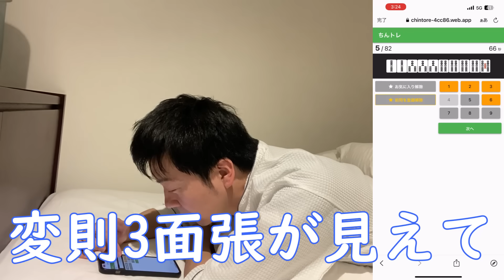私の弱点について正直に話します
チンとれ

【著書】
堀内式システム麻雀 何切る?何鳴く?問題集